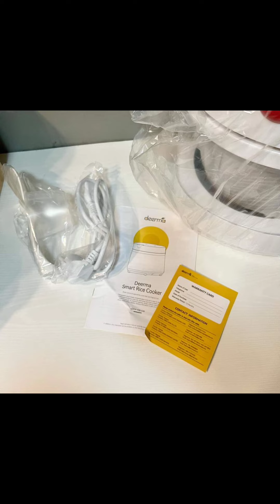SHOP LINK AT COMMENT